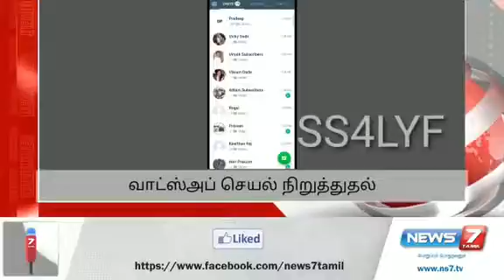11 January 2021